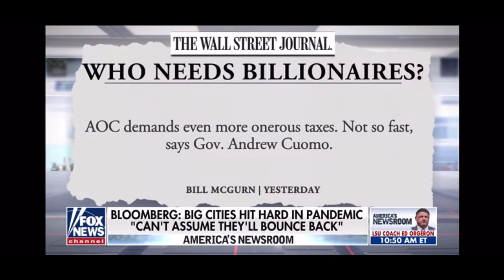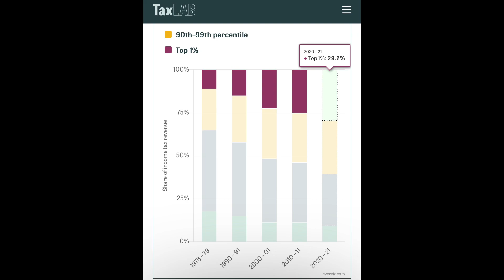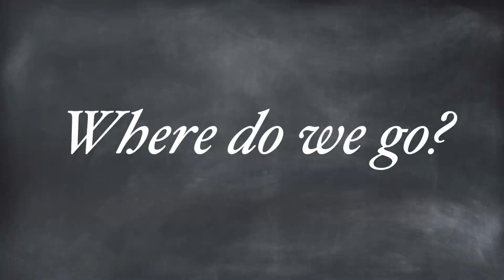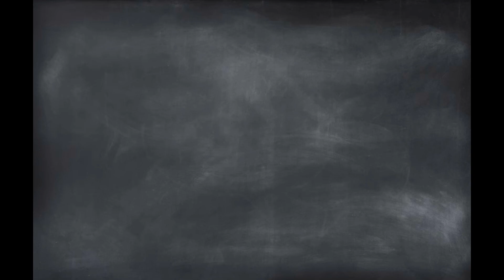Will higher taxes save Britain?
A look into why high taxes never worked and why trying it again now is ultimately pointless. But why against all evidence some people still presume that their mighty big brains can overcome another’s human nature.

Outro Music
Fire and Ice by King Canyon

ReUploaded